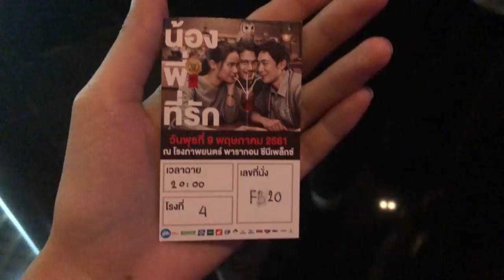VLOG | งานกาล่าน้องพี่ที่รัก,ศนันเนียนเป็นแฟนคลับนักแสดงนาดาว | Sananthachat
ช่วงนี้ไม่ดองคลิปแล้วนะคะ มาตามเวลาเป๊ะ!  😋
วิดิโอนี้ฝนถ่ายเล่นวันที่ไปดูหนังรอบสื่อมาค่ะ
จริงๆไม่ได้มีสาระเลย 5555 แต่ฝนอยากเอาแชร์ให้ทุกคนได้เห็นโมเมนต์ที่อาจจะไม่เคยเห็น 🤣

💡 ปล. ฝนมีคำถาม~ อยากให้ทุกคนคอมเม้นบอกกันหน่อย ว่าอยากให้ฝนทำคลิปกับเพื่อนนักแสดงคนไหนมากที่สุด?